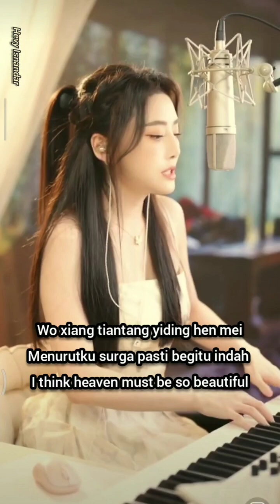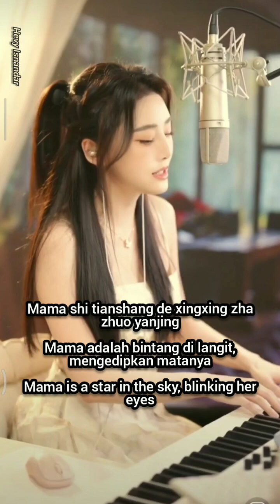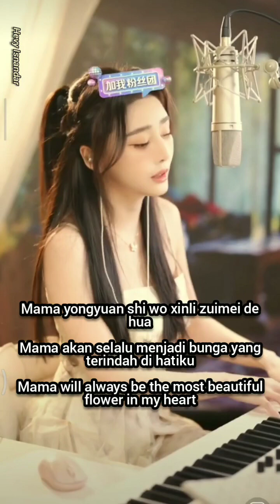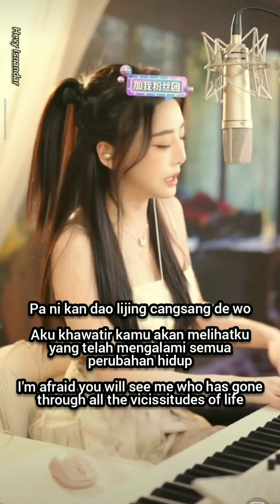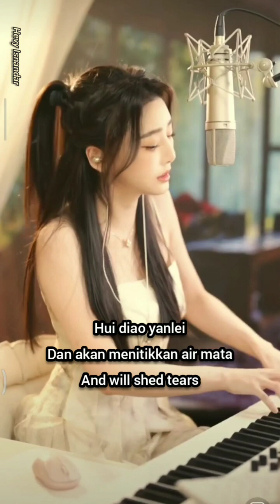菲利絲 Fei Li Si - 天堂一定很美(Tiantang Yiding Hen Mei - Surga Pasti Sangat Indah) sub Indo Eng Pinyin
Singer : 菲利絲 Fei Li Si
Title  : 天堂一定很美(Tiantang Yiding Hen Mei - Surga Pasti Sangat Indah - Heaven Must Be Very Beautiful)

If the Video or Audio owner wants me to delete it, I will delete it immediately